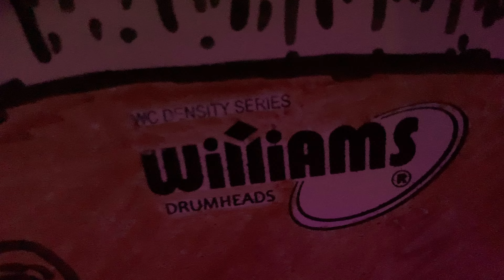Studio setup showcase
DIY custom drums